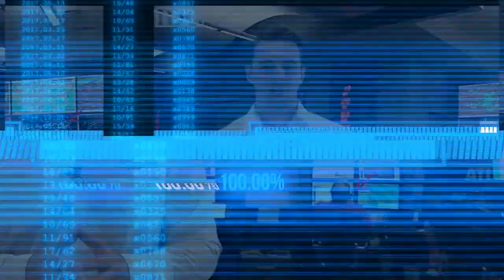121 Airline Operations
This a brand new course produced with a focus on understanding the operations involved in a 121 airline! This program is perfect for pilots headed to their first 121 airline operation!

Professional Crew Training
Joe Munoz & Juan Dominguez
Miami, FL